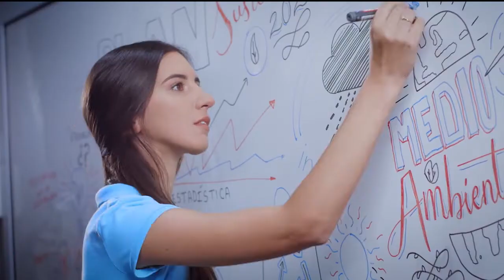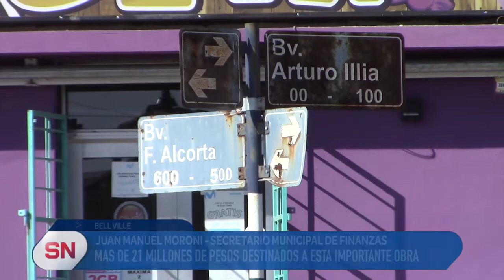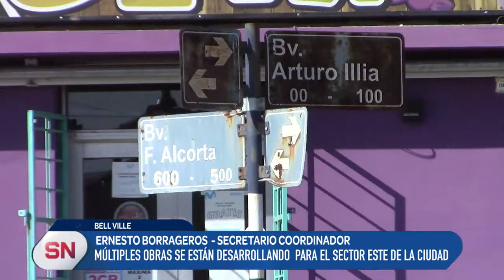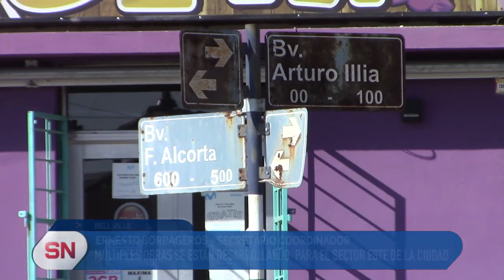FLASH INFORMATIVO: INICIO DE LA OBRA HÍDRICA Y ROTONDA EN LA INTERSECCIÓN DE CALLES ILLÍA Y MAIPÚ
Flash emitido el día 12/01/22
 El intendente Carlos Briner dio por iniciada esta importante obra para nuestra ciudad.